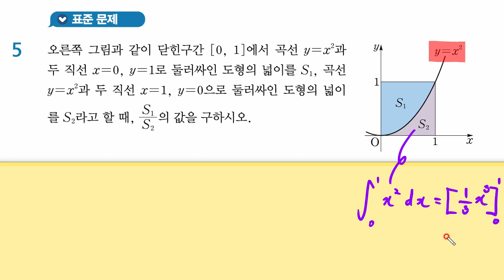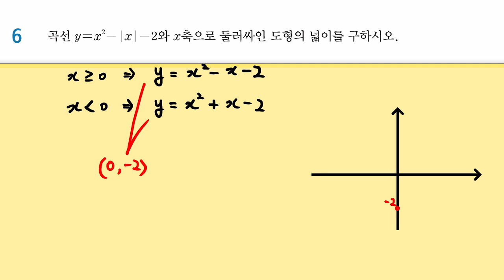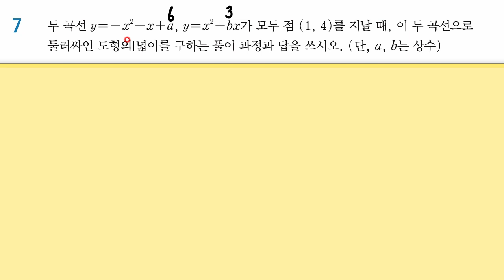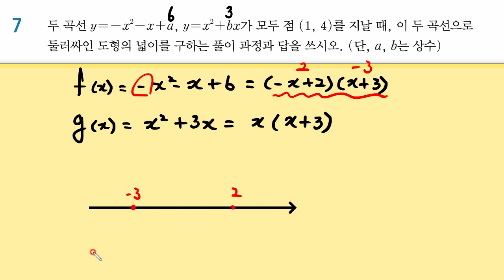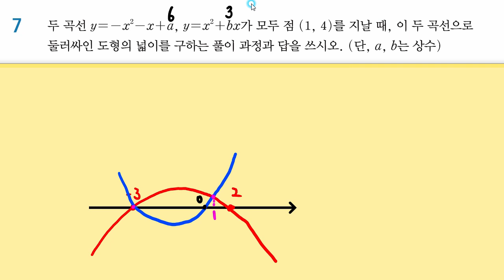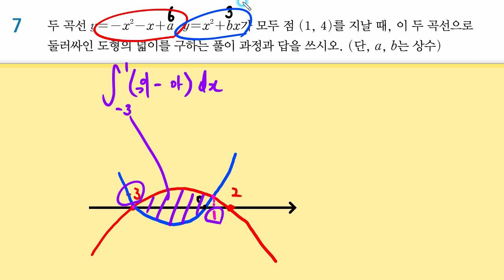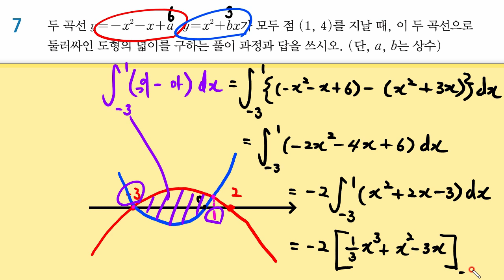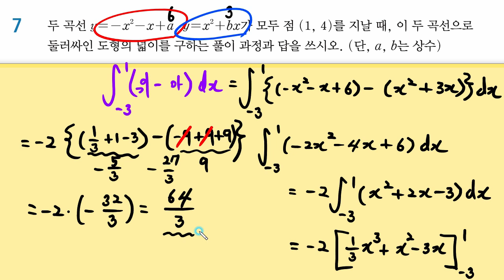[고2 수학] 신사고 교과서 수학2[3-2.정적분의 활용(중단원 마무리 P.146 5~7번)]문제풀이 | 한스수학 ep.45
[고2 수학] 신사고 교과서 수학2[3-2.정적분의 활용(중단원 마무리 P.146 5~7번)]문제풀이 | 한스수학 ep.45 | 강의입니다.